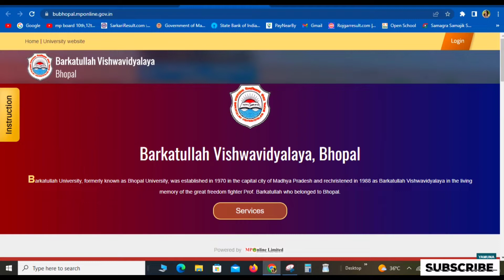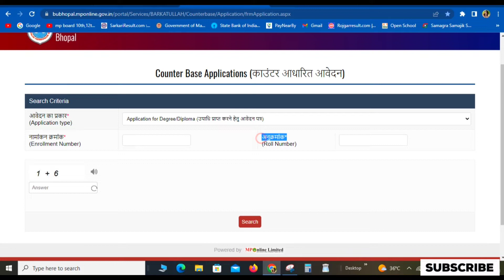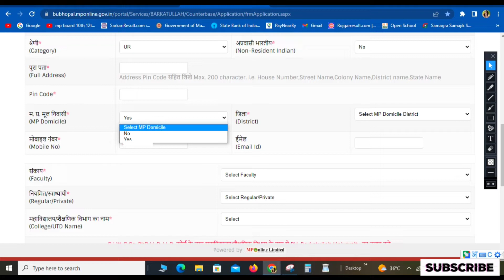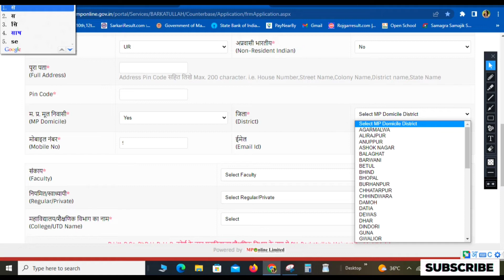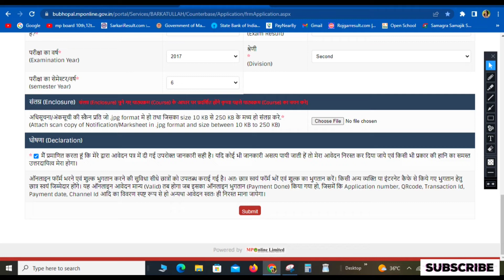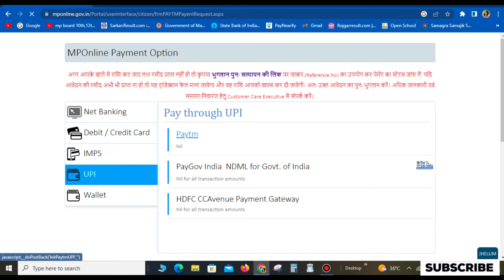How to apply Barkatullah Vishwavidyalaya Bhopal duplicate degree diploma migration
और अगर आपको कुछ problem आती है तो आप मुझे कमेंट कर सकते हो आपकी जो भी problem है उसका solution जरूर निकालेंगे thankyou for watching👀 my video 🙏🙏